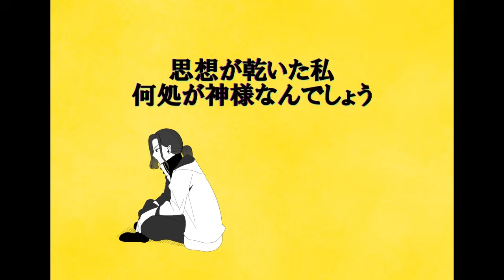春嵐 / 悠佑【歌ってみた】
今回もオリジナルMVです。